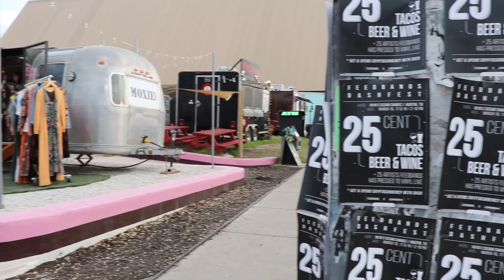San Antonio Day 3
This video is about San Antonio Day 3